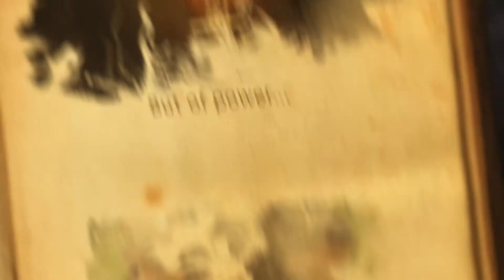Once Upon a Thunder Welcome Message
Introduction to Once Upon a Thunder, the Retreat Resource developed by the Pacific Northwest Conference.  Visit the link below for the rest of the resource.